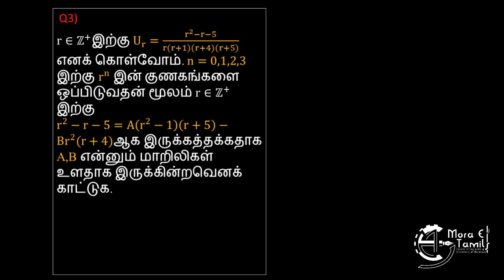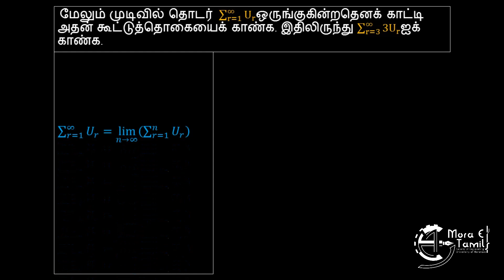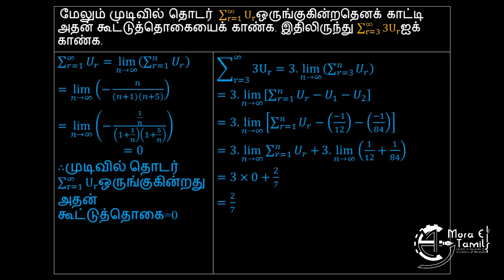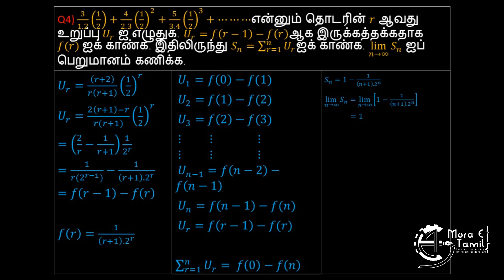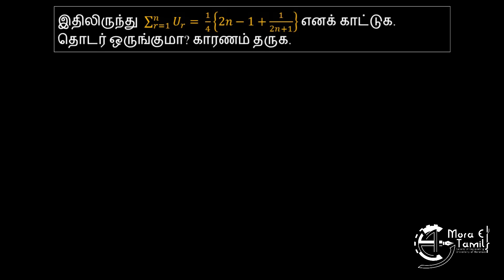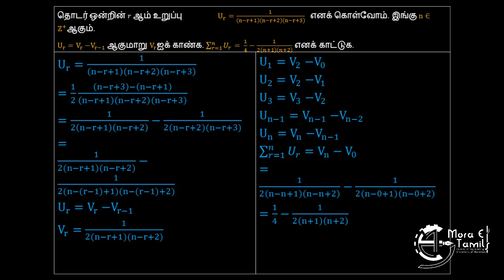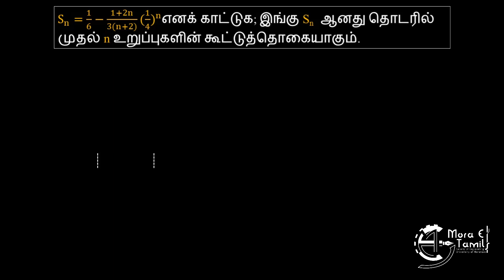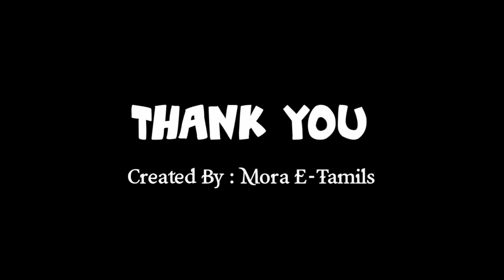Mathematics | Series | தொடர்கள் | Part-2 | TM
க.பொ.த உயர்தர மாணவர்கள் வீட்டில் இருந்து கற்றல் நடவடிக்கைகளை மேற்கொள்ள இணைந்த கணிதம் பாடத்தின் தொடர்கள் எனும் அலகை காணொளி வடிவில் உருவாக்கியுள்ளோம்.

We have created e-learning videos to assist students. We have created a video that explains regarding Series subject in Combined Mathematics.